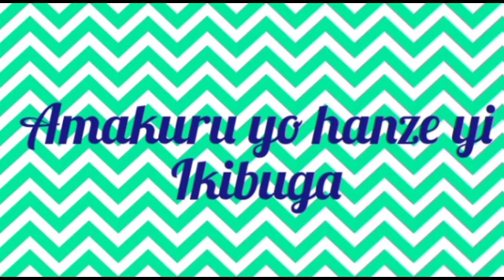Amakuru yo hanze y'ikibuga:Ibyo gufaha Haland, Rudiga yakoze copy paste/Rayon n Rwatubyaye batew...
birasekeje cyane nawe utatunguwe